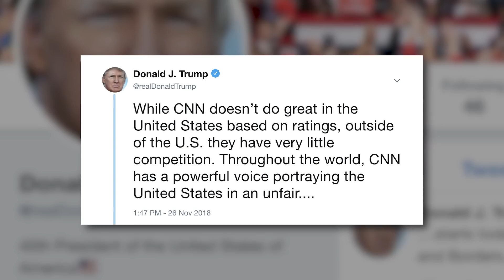Trump Proposes State Run Media Network To Tell The World How Awesome He Is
Donald Trump’s hatred of the media may have finally reached a tipping point as he’s tweeted out an idea to create a state-run media network to show the rest of the world how great he really is. This man’s narcissism and stupidity are a threat to our country, and if he wants better media coverage than maybe he should try doing something decent for a change. Ring of Fire’s Farron Cousins discusses this.

Everybody knows the Donald Trump hates the media with the exception of Fox News, of course, but he hates the media because they're always so darn mean to him, and he makes sure that anytime he gets his little bitty feelings hurt by the media, that he gets on twitter and attacks them and lets us all know how sad and depressed he truly is, that the media is not being nice to him because he hasn't done anything worthy of being nice about. So yesterday on twitter, Donald Trump came up with the brilliant idea. Maybe we should just create a state run propaganda outlet to show the world how great Donald Trump truly is. Here is what Donald Trump tweeted over a series of tweets. While CNN doesn't do great in the United States based on ratings outside of the US, they have very little competition throughout the world. CNN has a powerful voice portraying the United States in an unfair and false way.

Something has to be done, including the possibility of the United States starting our own worldwide network to show the world the way we really are. Great. Um, okay. First and foremost, aside from this being a ridiculously stupid idea, there actually already is a state run media outlet. It's called Voice of America. Uh, the government funds it to the tune of about $220,000,000 every single year. So we already have what you're talking about Donald trump. The problem is their coverage of you is also not completely, uh, you know, great. Why? Because they're talking about what's actually happening in this country. So if you wanted to start a different worldwide network, as you call it, to show the United States the rest of the world, actually how great that United States is. What are you going to talk about? You can talk about the fact that we have people who are dying because they can't afford prescription drugs.

People who are being given rejection letters because they can't afford a organ transplant. Uh, people in Alabama living in what the UN has called extreme poverty on fewer than $4 per day. You're going to show them all of the, uh, homeless veterans that we have that all the administrations in recent years of just kind of turned their back on. You got to show them images of us border agents, gassing children. Is that what makes America great? Are you going to show them footage of the Georgia election where the Republican literally stole the election from Stacey Abrams? You're going to show them that. What are you going to show him? Donald, you're going to show them the fact that you're still out there riling up these disgusting human beings in your rally who were chanting, lock her up while ignoring the fact that your very own daughter and many other members of your administration did the exact same thing that you want Hillary Clinton locked up for.

Is that what you're going to show them? What exactly do you want your worldwide network to show? Donald? Tell us. Tell us what this programming is going to be. Because I can promise you, if you want to show the rest of the world what America is really like, all it's going to do is lower their opinion of us here in the United States. We are running out of things to be proud of right now. Again, people are dying because they can't afford their prescription drugs. We have an administration. You Mr Trump, who says that climate change doesn't exist. We have Republicans in Congress who in spite of the massive climate change report, we just got say it doesn't exist. You are out there insulting the state of California after they suffered the deadliest wildfire in the state's history. You neglected Puerto Rico after Hurricane Maria just left them to die.